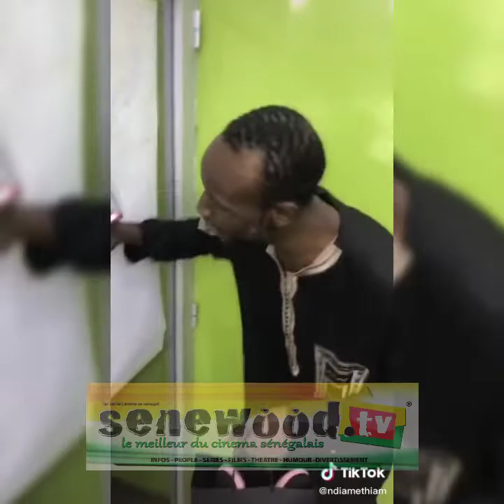SECRET _ LA TROUPE DE SANEKH SE DEVOILE